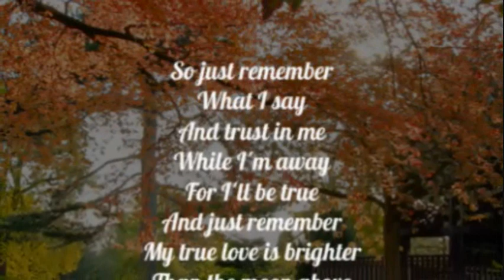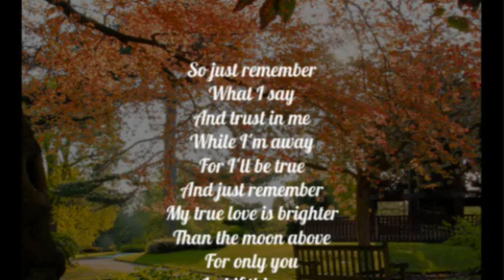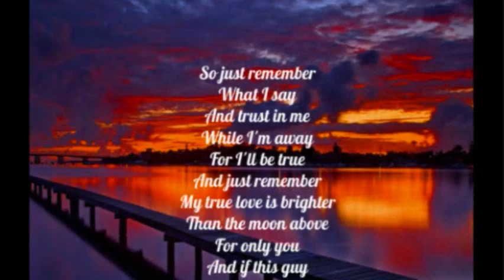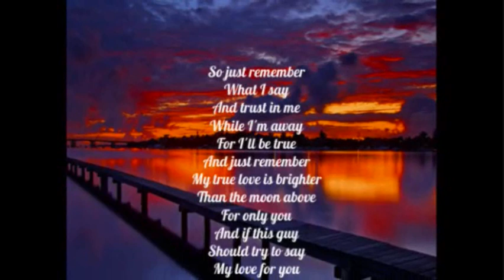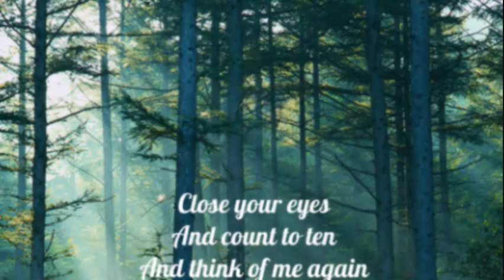CLIFF RICHARD - DON'T TALK TO HIM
"...tells you lies while I'm not there...".